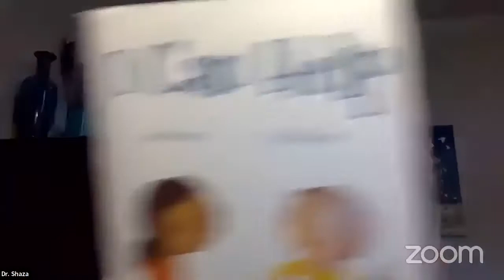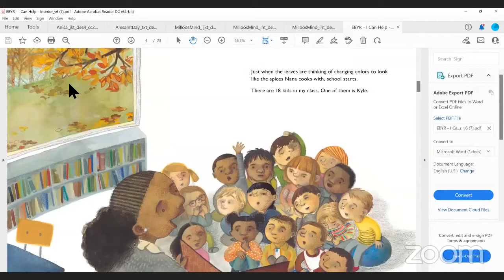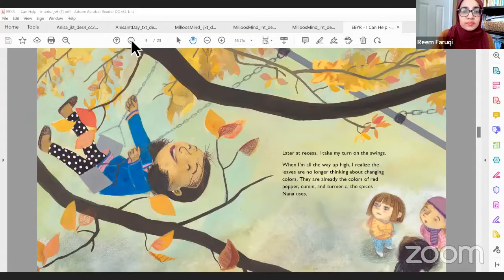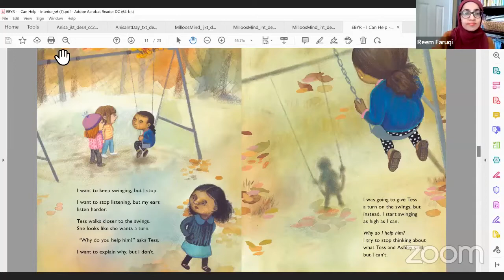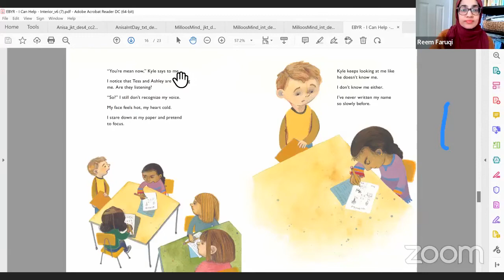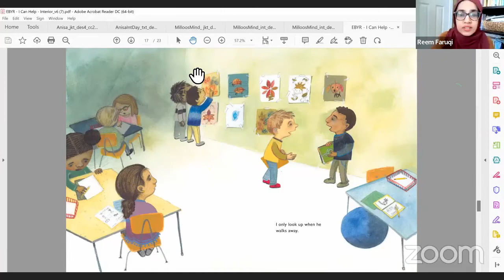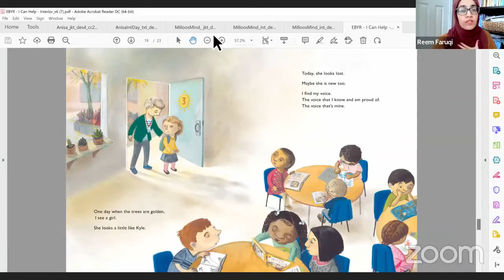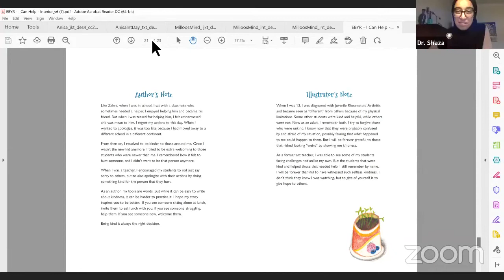Ramadan Read aloud with Reem Farooki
ISLA and Muslim kids all over the world had a blast in the Ramadan Read Aloud with the author Reem Farooki.

Amazon description: "When Ms. Underwood asks if anyone wants to help Kyle, Zahra always volunteers. She loves spending time with Kyle—he’s creative and generous, and he makes the funniest jokes at lunch. But when Zahra’s other classmates start teasing her for helping him, she starts making choices she regrets".